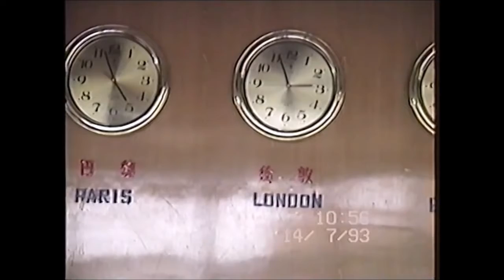GM W Toch with a good memory on his MASTER Chen Shitong 18e Generation Chen & Family in Chenjiagou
Mooie herinnering aan Chen Shitong 18e Generatie Chen & Family . Bijzondere man , bescheiden en LEGENDE. Groot verlies , maar was de enigste Westerling die hij les gaf in China en in België , waar ik de Stijl en de Meester voor het éérst naar Europa bracht. Gsm 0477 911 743